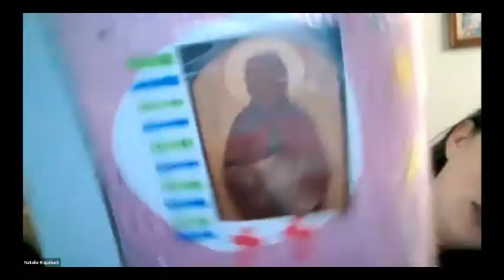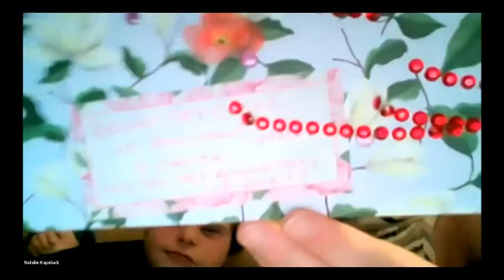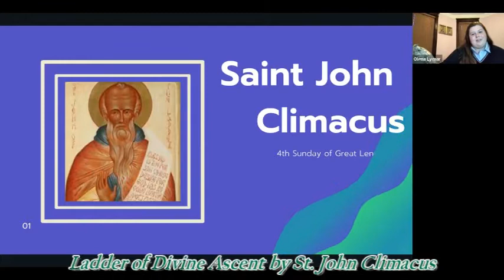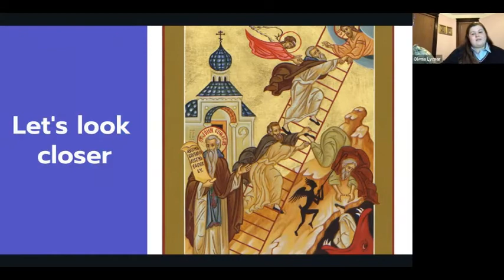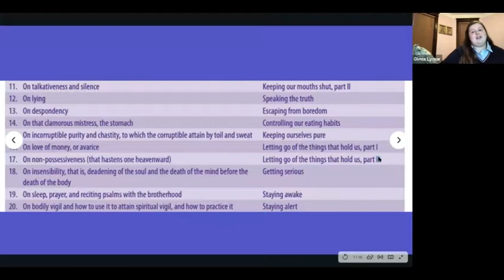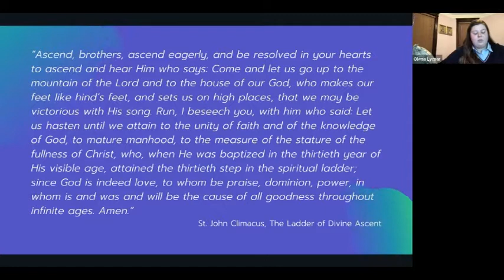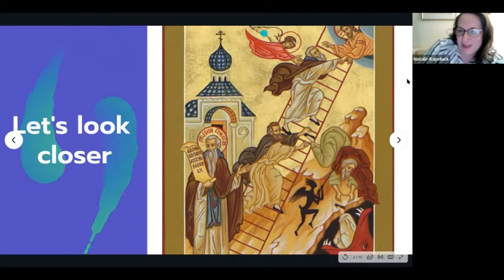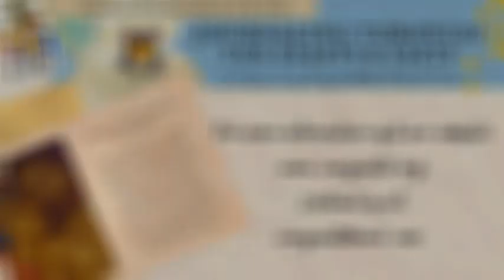Journaling Through the Feasts & Fasts- Great Lent Week 5/St. John Climacus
This week the Office of Youth Ministry Team discusses where they are at in their journaling, learning from St. John of the Ladder, and overcoming temptations in our lives.